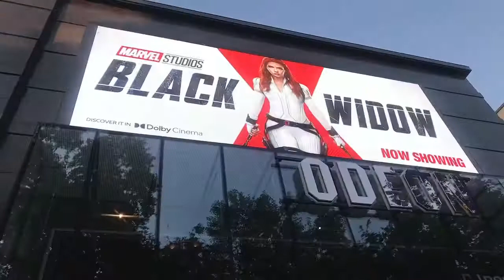I am ready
Saturday date